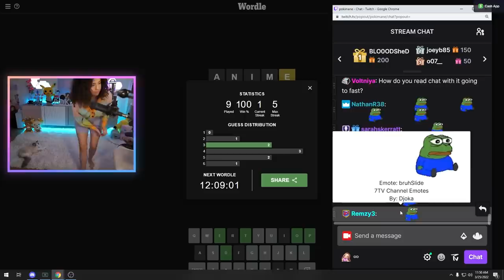i can't believe you've done this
how nasty of you

0:00 gamers trying to cook
1:10 f's for miyoung
1:30 super chicken's adventure
1:53 poki wipin her butt or something
2:11 cube gang
2:19 the battle pass song
2:41 two gamers duking it out
3:07 sooo...
3:38 an honest review of midnight ghost hunt
3:53 edison's fate
4:17 x gets rolled
4:56 danny gets put in his place
5:25 scarra's gf
5:50 i'm coming i'm comIMG?
6:07 masayoshi omegadance
6:30 squidney omegadance
6:47 peener ace
7:15 ryan clean shots
7:29 poki 4k
7:54 squidney does what she wants
8:28 gremlin.